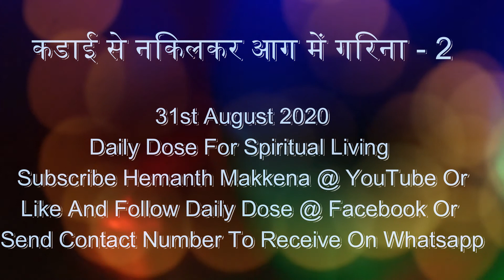Daily Dose For Spiritual Living - 31st August 2020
कडाई से निकलकर आग में गिरना -2 / Frying Pan To Flames - 2